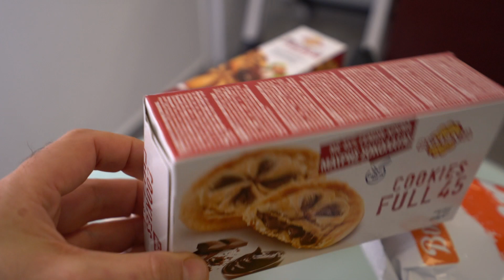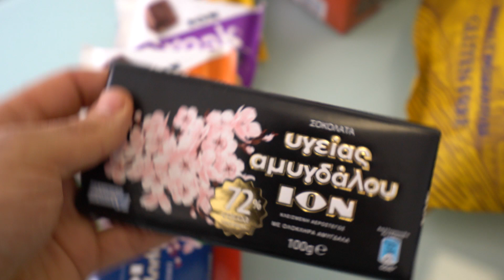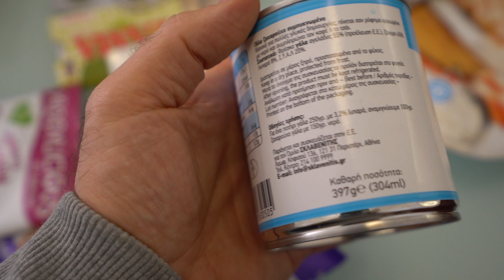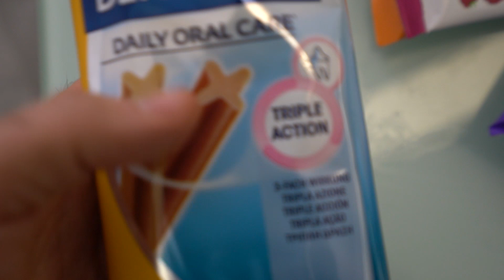TOP ΤΡΟΦΙΜΑ ΓΙΑ ΤΗΝ ΚΑΡΑΝΤΙΝΑ Vol2 - ΛΙΧΟΥΔΙΕΣ EDITION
Γεια, Ευτύχης εδώ!!  Αυτό είναι ένα ακόμα βίντεο με TOP τρόφιμα Καραντίνας που βλέπουμε αποκλειστικά λιχουδιές, γλυκά κλπ! Αφήστε σχόλιο με τις δικές σας προτάσεις και θα διαλέξω τις καλύτερες για το επόμενο βίντεο.

FAN MAIL:
ΕΥΤΥΧΗΣ ΜΠΛΕΤΣΑΣ
ΤΘ 21599 ΤΚ 55236
ΘΕΣΣΑΛΟΝΙΚΗ